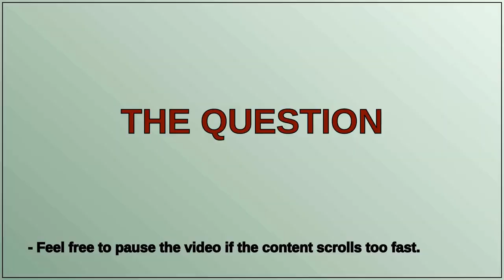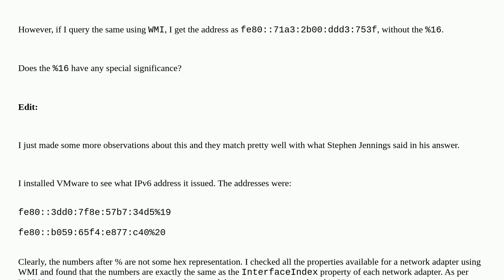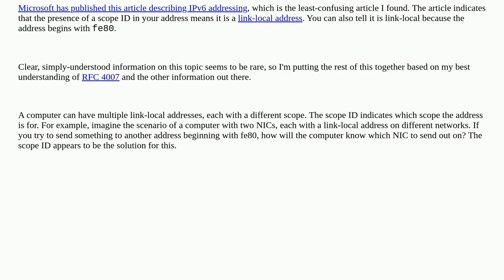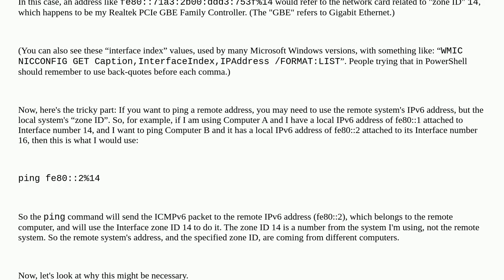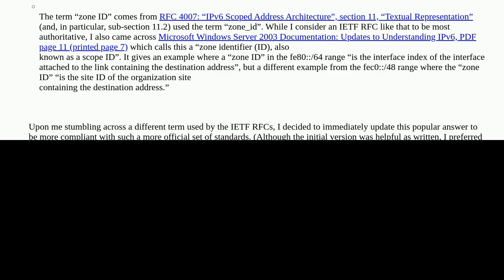Why is there a percent sign '%' in the IPv6 address?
A special thanks goes out to the community

  ipv6